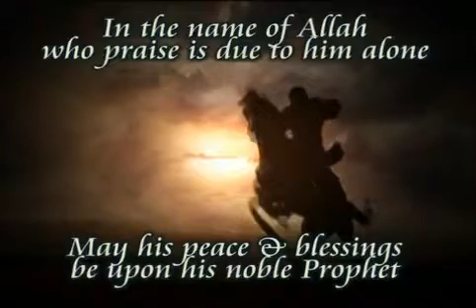Sheikh Yusuf Estes - Why do Muslims state that their religion is the only accepted one?